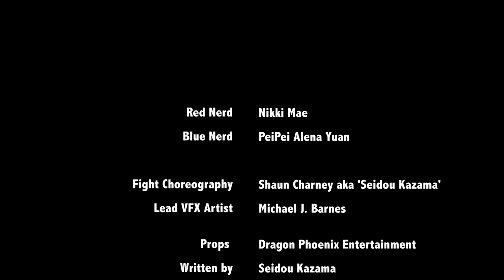Nerd Girl Knife Saber Fight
May thr 4th be with you!
Enjoy this Knife Saber Fight !

Performers:  @peipeialena @nikki_maevm
Fight choreo / editor/ Sfx

Vfx & additional sfx : Michael J Barnes

Buy LIGHT SABERS!
Xeno Pixel Lightsabers for Adults, RGB Lightsaber, Dueling Lightsaber, Light Sabers for Kids Realistic Lightsaber
 $179✅

➡️⭐️ ZIASABERS XenoPixel Light Saber | Realistic Metal Gray Hilt Dueling Sabers | Strip LED with 12 Preset Colors with Smooth Swing Premium Sounds $249